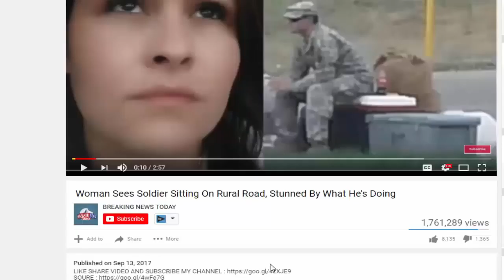BREAKING NEWS From ALABAMA… Roy Moore Just Made URGENT Announcement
SOURCE : BREAKING NEWS From ALABAMA… Roy Moore Just Made URGENT Announcement Last week, the residents of Alabama voted in a Senate race to determine the future of their.

BREAKING NEWS From ALABAMA… Roy Moore Just Made URGENT Announcement ~~ Links: 1) 2) Thumbnail image - roy-moore-1-1200x630.jpg .

Last week, the residents of Alabama voted in a Senate race to determine the future of their state and of course, it was riddled with controversy. Shortly after President Trump appointed Jeff.